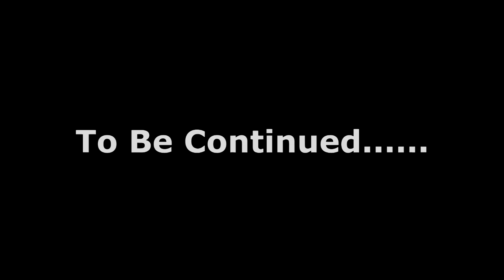Mubarik Qazi With Ishaque Khamosh||Interview 02||A Memorial Interview||History Maker Balochi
A Memorial Interview 02 with Will Known Baloch Poet Mubarik Qazi||Ishaque Khamosh||History Maker Balochi
Mubarik Qazi Baloch is a famous Balochi poet and a intellectual . He is author of many books. the beautiful verses of Mubarik Qazi and his contributions to Balochi literature are unprecedented.Mubarik Qazi, who leads and  guides more than a true leader by his inspirational poetry, got birth in Pasni on 24th-12-1956. Pasni is considered the City of Poets in Makuran.
Getting born in a religious family, completing his matriculation in his native area, he in 1972 with vengeance to study further took admission in Sindh Muslim College; unfortunately, he couldn’t carry it on due to some usual reasons and started his family business. He couldn’t maintain what he had taken on his shoulder; afterwards, for six months he worked in Balochistan Fisheries Department as a laboratory assistant. In 1975, he began working as a contractor, but he couldn’t find his niche in it. In 1978, he once again went to Karachi for higher education, where he passed his inter-combined exam and took B.A admission in Urdu Arts College.
When he was getting education in Karachi, he remained connected with literary gatherings and etc. It was 1983, when he passed his B.A exam and in 1984, he left for Shaal (Quetta) to get M.A degree from Balochistan University. In 1986, he got the degree of M.A in I.R, he also has the honor to be first M.A degree holder in his native place.
He has been a very active activist of many magazines, literary societies and many more. So far, his many books have got published and one is still in process. The first Zarnawisht, the second, Shaag ma’n sabz’en sawada, the third one, Mani ahd ae gam ae kissa and the fourth one Hani mani maaten watan . Also recently ,Kuchalaen Jaurani Barward and Gisa Watar Kanag Loutan has been published.
Mubarik Qazi Died on September 16, 2023 at Jussak Turbat Kech Balochistan.